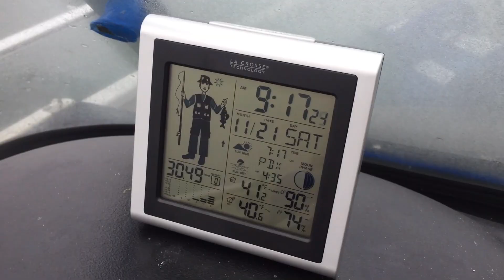Fishing for Yellow Perch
Fishing for Yellow Perch 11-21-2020